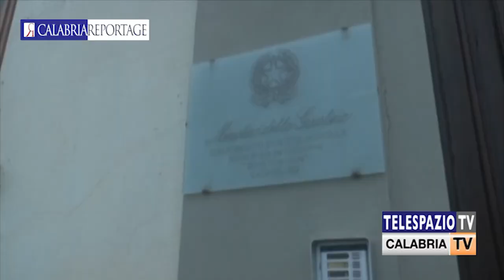Reggio Calabria. Antonio Marziale in visita all'Istituto Penale Minorile